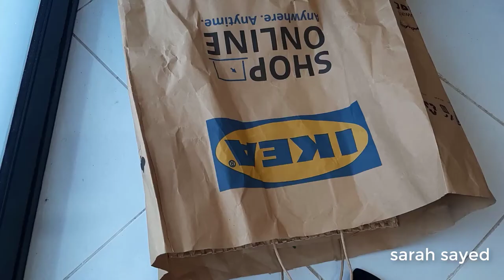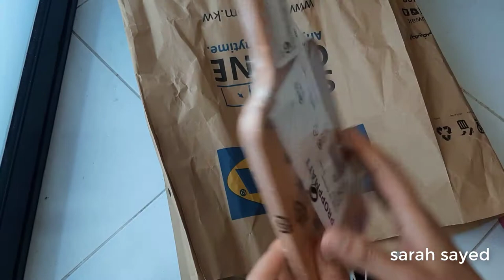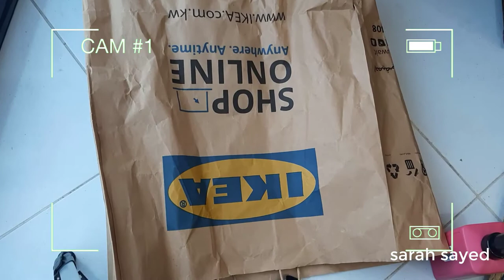مشترياتى من ايكيا ٢٠٢١ للبيت والمطبخ💙 | خلاص هجدد ديكور البيت | ikea | اتفرجوا معايا |فلست خلاص